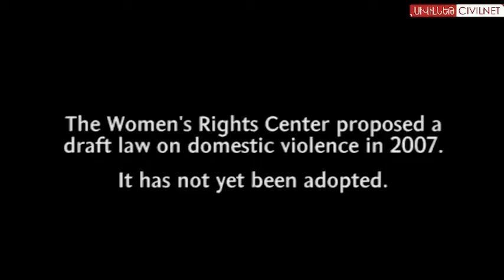Domestic violence: How can legislation improve the situation in Armenia?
Domestic violence is an issue that has been receiving considerable attention in the past year, since the death of 20-year-old Zaruhi Petrosyan at the hands of her husband and mother-in-law. This past October, Zaruhi's husband was sentenced to ten years in prison, the maximum sentence  for someone convicted of "intentional serious or heavy damage to health". But many are asking, is ten years enough?

Currently in Armenia, there is no stand-alone legislation on domestic violence. The only real support for victims comes from NGOs, which often have limited funding and resources. So do attitudes have to change in order for legislation and victim support to improve, or do legislation and victim support have to improve in order for attitudes to change?